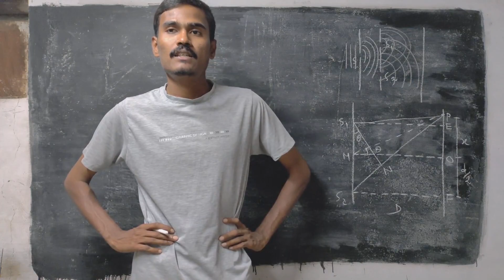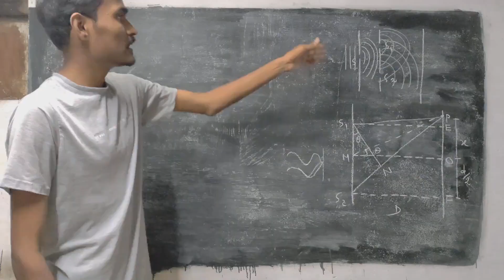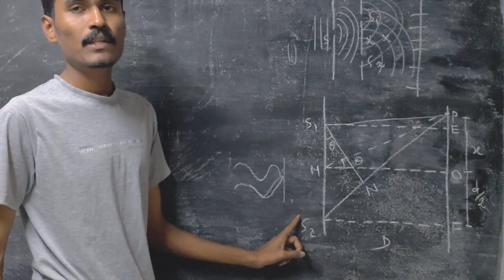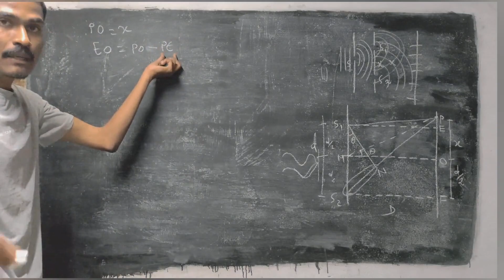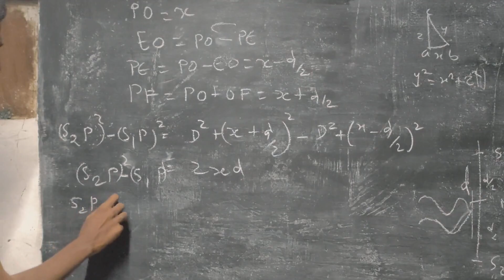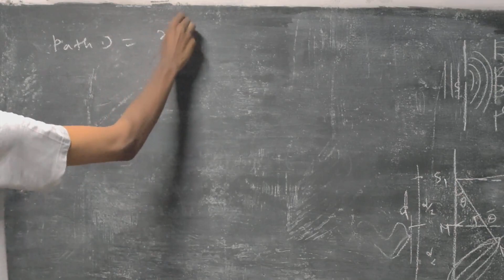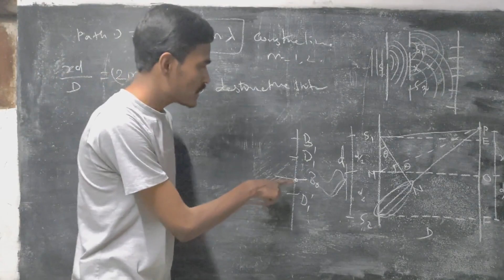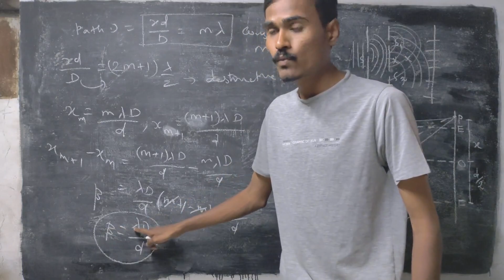Young's double slit experiment / ug trb physics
Check useful books 👇👇

In this video I explained the topic of youn's double slit experiment in tamil. This is very useful for all kinds of physics exams.

What Is Young’s Double Slit Experiment?
Young’s double slit experiment uses two coherent sources of light placed at a small distance apart. Usually, only a few orders of magnitude greater than the wavelength of light are used. Young’s double slit experiment helped in understanding the wave theory of light, which is explained with the help of a diagram. As shown, a screen or photodetector is placed at a large distance, ‘D’, away from the slits.

The original Young’s double slit experiment used diffracted light from a single source passed into two more slits to be used as coherent sources. Lasers are commonly used as coherent sources in modern-day experiments.

What was the concept explained by Young’s double slit experiment?
Young’s double slit experiment helps in understanding the wave theory of light.